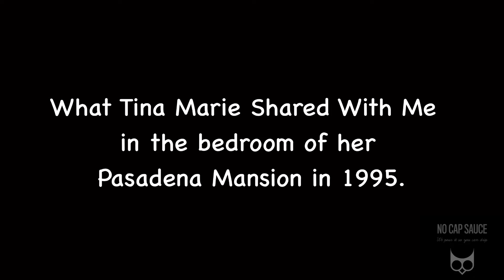What Tina Marie Shared With Me In The Bedroom In 1995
Tina R.I.P￼, Rick James, Prophet Dwayne Omarr